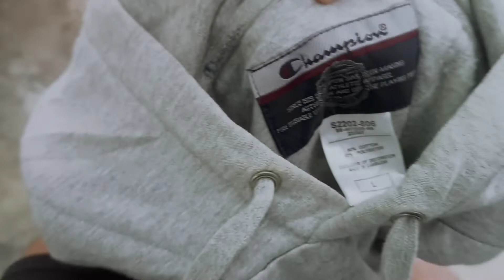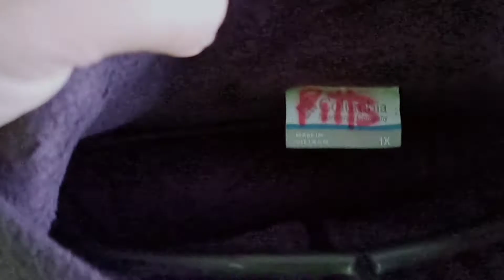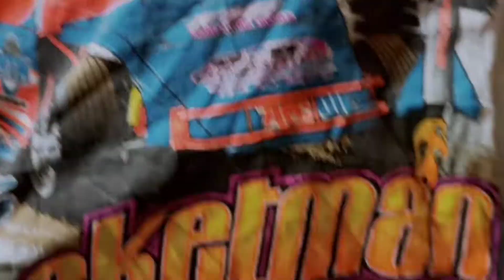VLOG#36 TRIP TO THE THRIFT | HAPPY ARRIVAL MONTH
Just sharing again as usual my thrift adventures in my lupang sinilangan which is Leyte, Philippines. Hope you enjoy watching!

MUSIC IS NOT MINE - DETAILS ARE LISTED BELOW

Once I heard those vocals I knew I needed to flip this.
Texas Scratch League ‎– Louie Needles and The Search For The Secret Snare Drum
Label:
Texas Scratch League Records ‎– 013
Format:
Vinyl, 12", 33 ⅓ RPM, Limited Edition, Numbered, 5 year anniversary
Country:

Released:
01 Aug 2017
Genre:
Hip Hop
Style:
DJ Battle Tool